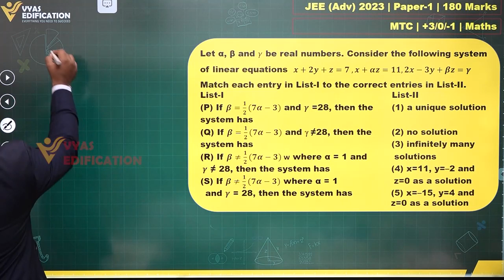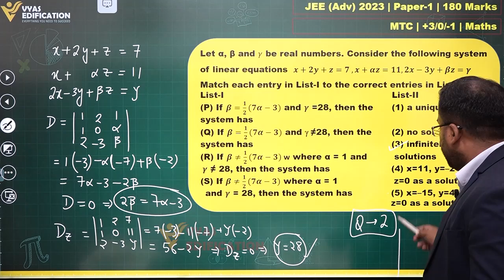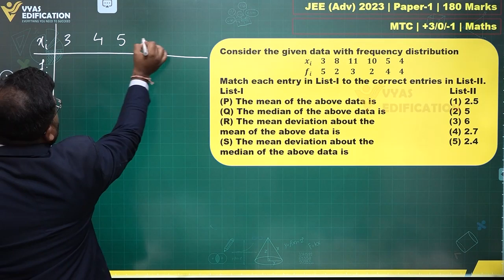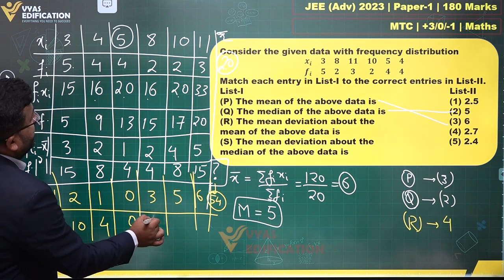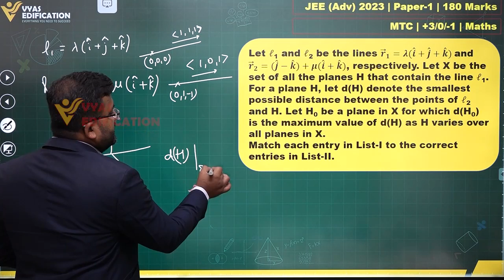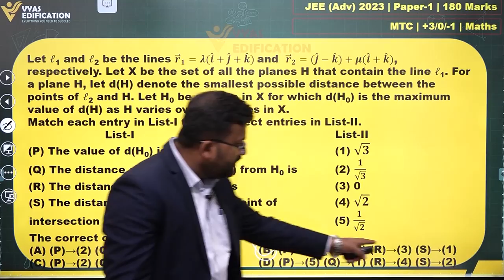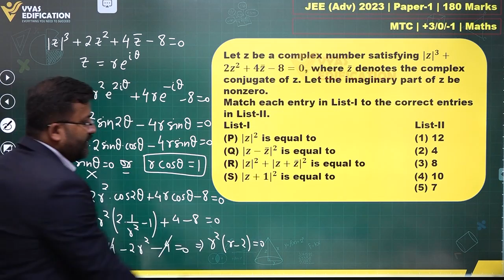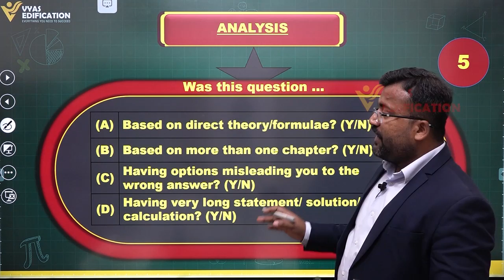JEE Advanced 2023: Maths Solution | JEE Advanced Maths paper 1 Discussion🔥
Vyas is an organization dedicated to blending school education seamlessly with top coaching for IIT-JEE (Main and Advanced), NEET, NTSE, IJSO, National Olympiads, and similar exams, as offered by the most trusted faculty members of Kota.

12th Passed or currently in 12th  Students - Path Breaker JEE (1 Year online exhaustive course)

For NEET
12th Passed or currently in 12th  Students - Path Breaker NEET (1 Year online exhaustive course)